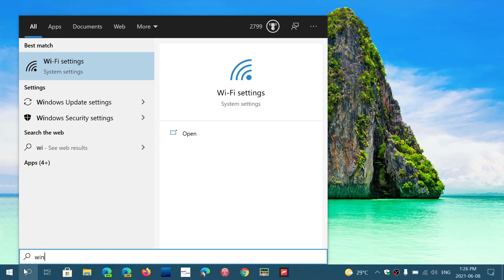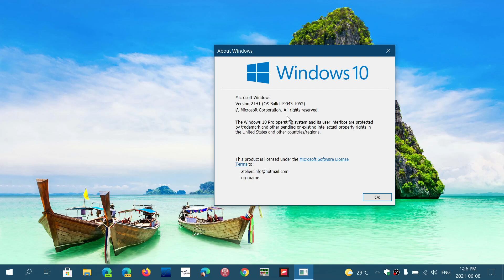Windows 10 Security update Patch Tuesday now available June 8th 2021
IT is that time again for Windows Patch Tuesday security updates for June of 2021